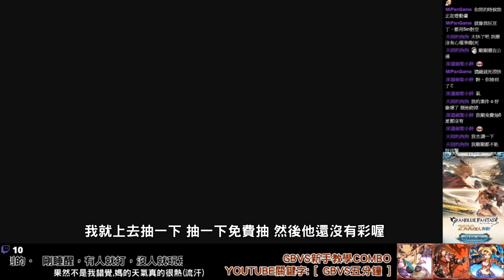GBVS-五分鐘作者日常幹話對戰集1